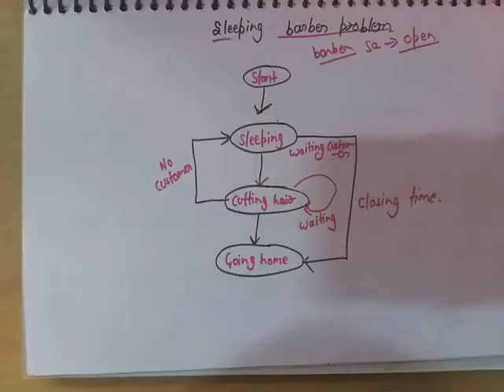Sleeping Barber Problem & Solution | Operating System